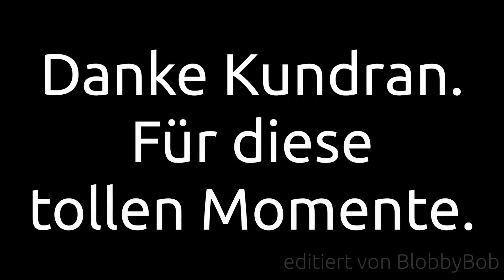Der Pferdeflüsterer BEST OF | Red Dead Redemption 2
Unterwegs im Wilden Westen in Red Dead Redemption 2!

► ?FRAGEN?

►HINWEIS»
Wo du das Produkt letztendlich kaufst, bleibt aber dir überlassen.Gespielt wird Call of Duty Blackout, der Battle Royale Modus von Black Ops 4!

► ?FRAGEN?